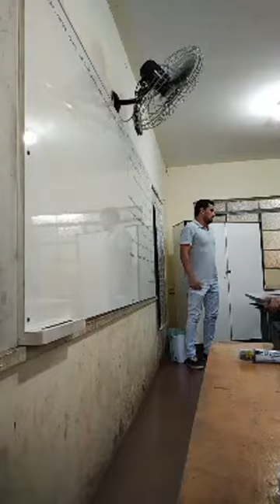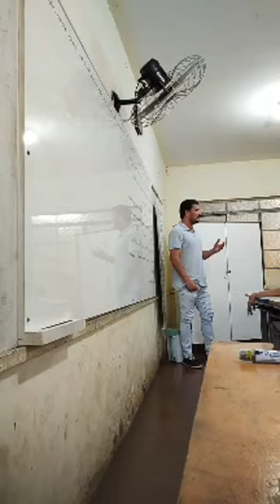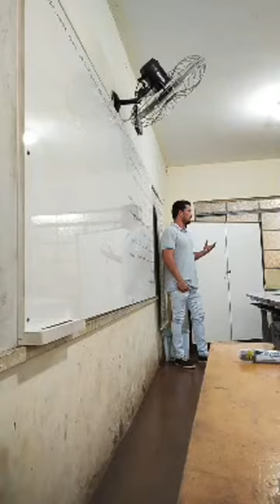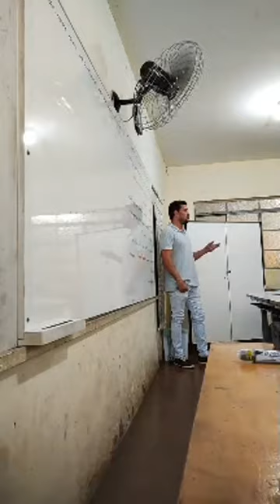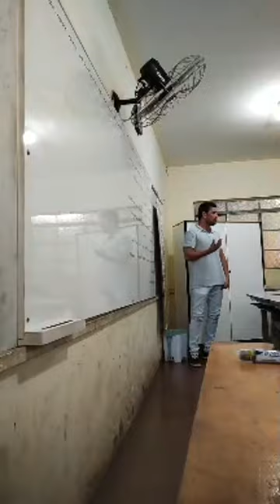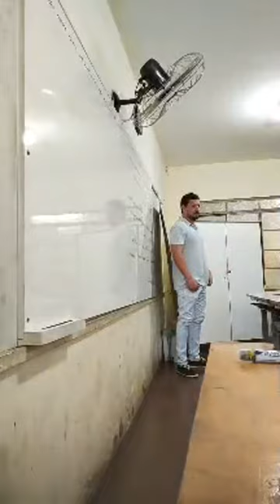Ignácio Martín-Baró: Traumas devem ser analisados sob a perspectiva da relação entre indivíduo